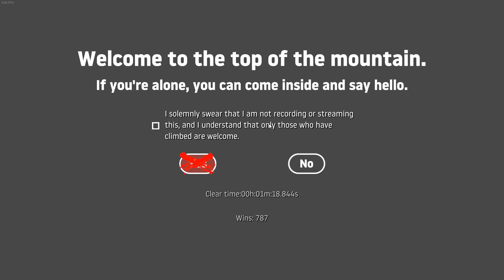Getting Over It 1:18:844 (1:02 ice)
chokingrealbad